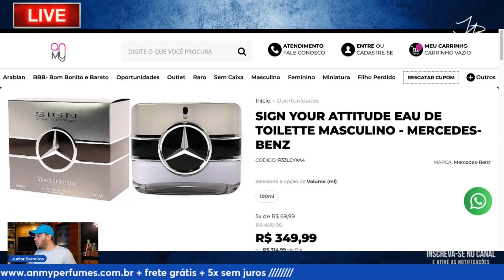O PERFUME PERFEITO PRO CALOR INTENSO POR MENOS DE 300 REAIS - NÃO É INSPIRADO!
Resenha do perfume importado perfeito pro calor: MERCEDES-BENZ SIGN YOUR ATTITUDE

🔴compre com cupom JB15 abaixo (tempo limitado). Depois pode usar cupom JB7